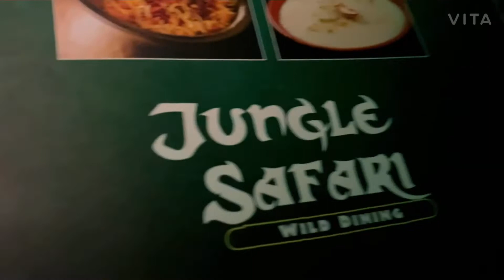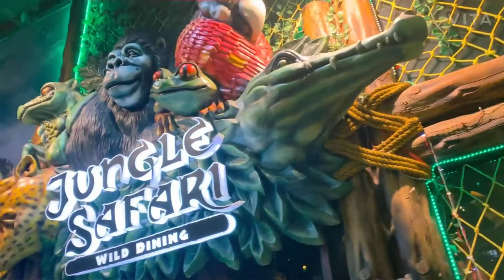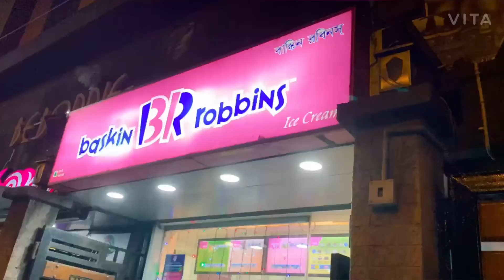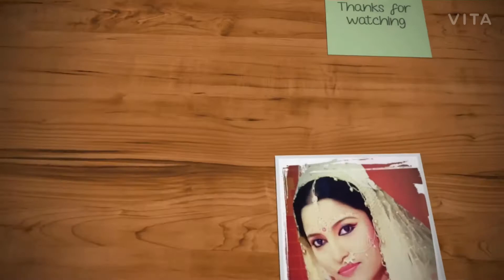Anniversary celebration ta ekhanei holo.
Destination: Jungle Safari Dining//4TH FLOOR, MANI SQUARE MALL, Eastern Metropolitan Bypass, 164/1, Maniktala Main Rd, Kolkata, West Bengal 700054